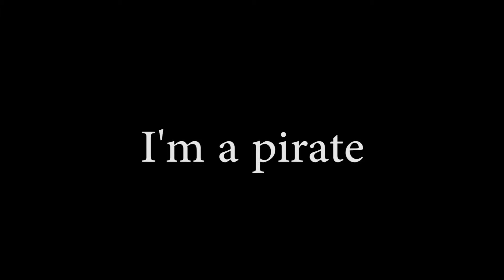I'm a Pirate